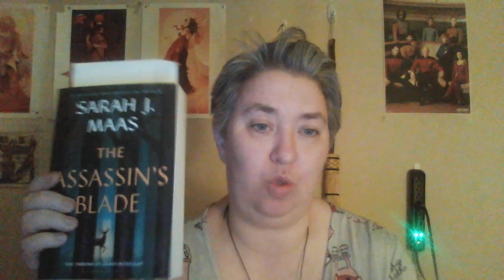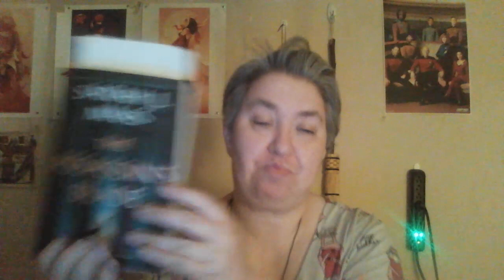Review of the Assassin and the Underworld by Sarah J. Mass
This is the fourth Novella in the Assassin's Blade book.